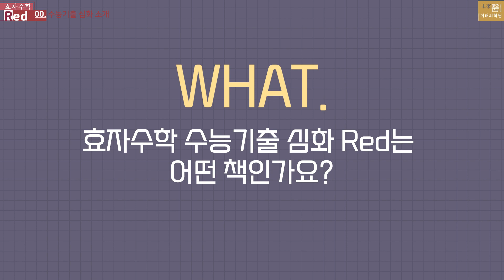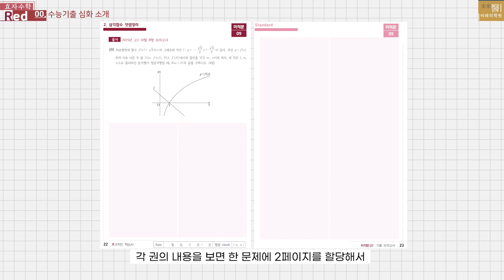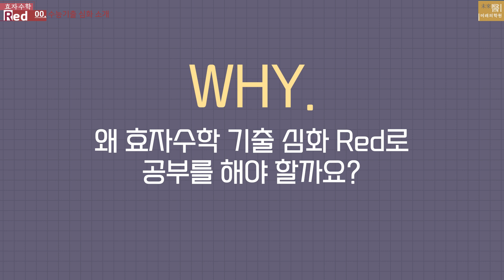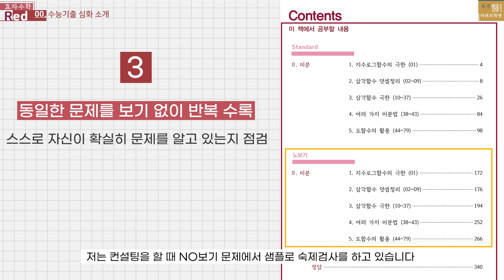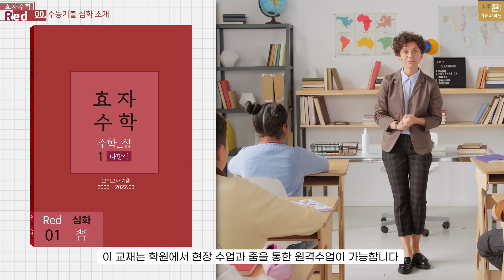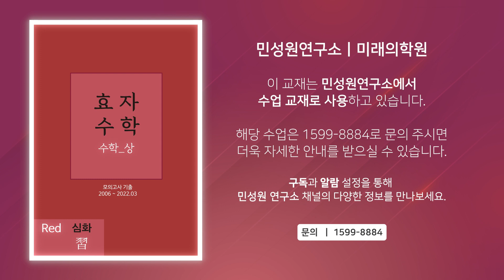효자수학Red 수능기출 심화 소개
민성원연구소ㅣ미래의학원

효자수학레드는 민성원연구소의 수학 수업에서 교재로 사용중입니다.

효자수학레드는 아래 구매 링크를 통해 구매가 가능합니다.

민성원 연구소 채널의 다양한 정보를 만나보세요.

●유튜브 화면에서 우측 하단 '설정'에서 화질 1080p로 선택하시면 선명하게 보실 수 있습니다●

-주소: 서울 강남구 삼성로 350-5 돌체스터 지하1층, 4층, 5층